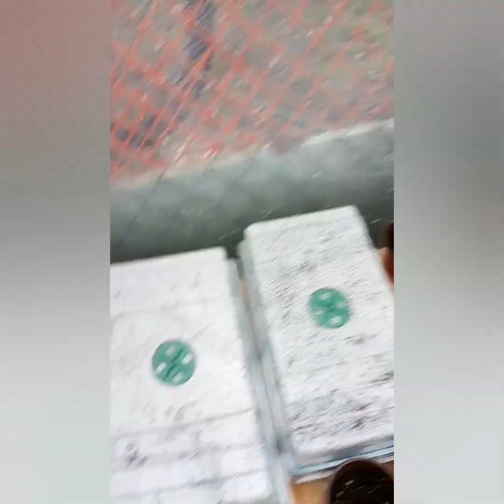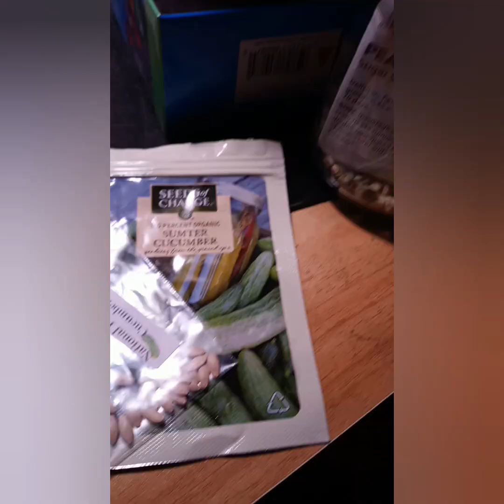It's Just The Beginning!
This is my second year gardening and at a new place. After having to move at the last minute but I wouldn't have had the chance to build this beautiful garden that I have now.
I would like to share this with you and grow.
To build something beautiful and grow my own food for my daughter and I. It's not much but my first tour of my garden that I can't wait to make a beautiful place for us.